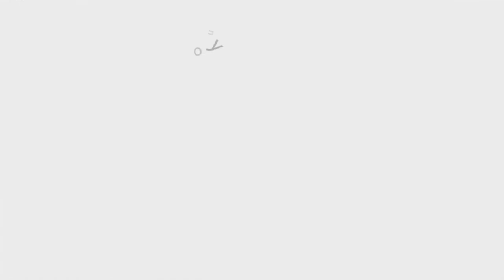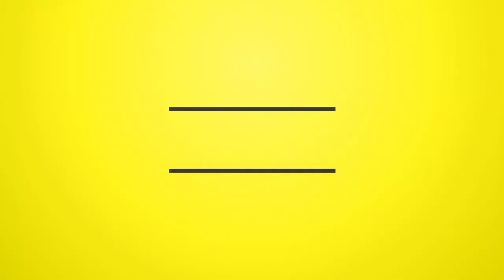Lady Rage Ft Kiprich - Bad Bitch [Fantasy Riddim] (Dancehall 2017) {Cornelius Records}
ARTIST: Lady Rage Ft Kiprich
ALBUM: Bad Bitch [Fantasy Riddim]
LABEL: Cornelius Records
PRODUCER: Cornelius Daley
PROMO PUBLISHER: DREAM-SOUND MOST WANTED RECORDS
| Cornelius Records Facebook Like Page
GENRE: Dancehall
PROMO RELEASE DATE: November 19, 2016

"DREAM-SOUND MEDIA"